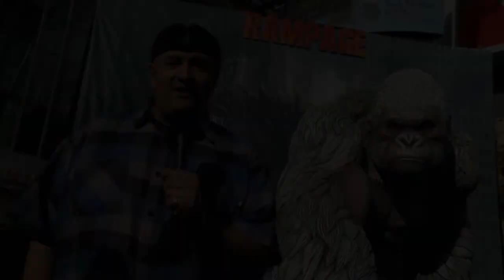RAMPAGE Inspired by This 90s Movie | Director Brad Peyton (World Premiere Episode)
BackstageOL travels to the world premiere of RAMPAGE to sit down with the film's director Brad Peyton to talk about monster films, working with Dwayne Johnson and the 90s movie that inspired this film.

What is your favorite monster movie of all time?